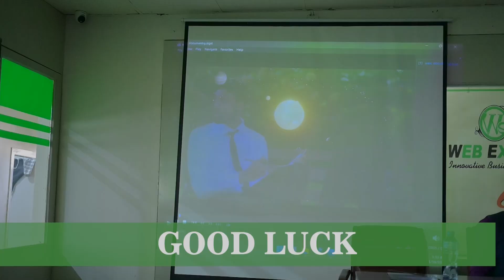THE ULTIMATE EBAY SELLING WORKSHOP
Again WELC did it, "THE ULTIMATE EBAY SELLING WORKSHOP" today. A Huge number from Sialkot including young aspirants and Entrepreneurs of ebay participated in this "FREE WORKSHOP". WELC is honored to have Mr. Ahmed Hussain (CEO, AFFA Impex and Ali Muhammad & Sons) as Guest Speaker. Also Ms. Amna Ahmed (Chairperson AL Raziq Trust) and Young ebay Trainer, Taimour Ali Dar graced this event and showed kind support in building and Reshaping the Future of Pakistan IT Sector. WELC wish Good Luck to the attendants for their first DOLLAR, Because We think that You are one Step Away.
Join WELC, Learn, Earn & Make Future.